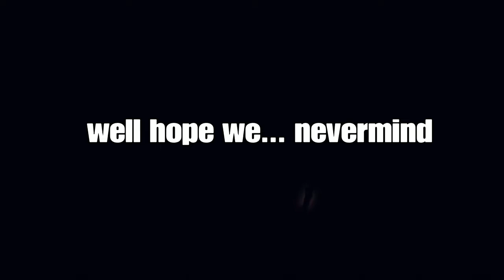God of War the The end of the journey (montage recap)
The journey is near its end, but.  blame me for not doing a livestream. Guess i need to do a montage recap. Well enjoy this montage recap for God of war